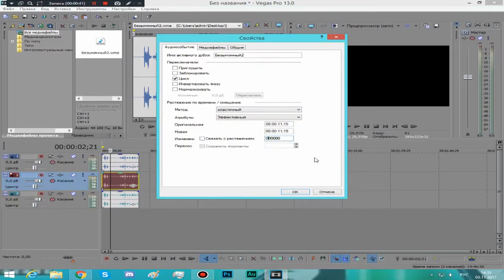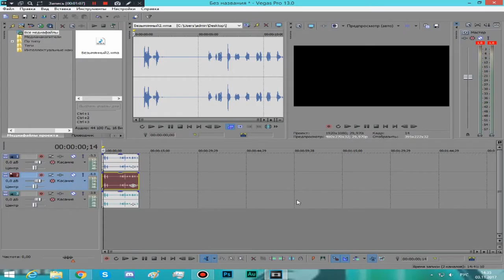Как Сделать Себе Голос Билла Шифра в Sony Vegs Pro 13